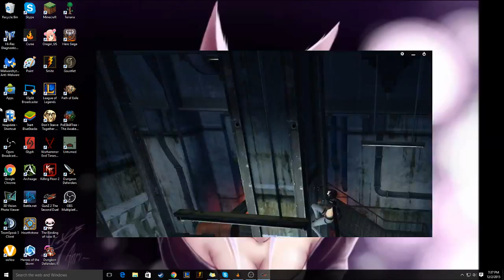GunZ 2: Our team all Rena Glad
This video was a little later with my previous one that had music in it.. so the whole learning how to record thing is still... a thing... Was playing with Nagisaa, Meh0047, and Uebios again. again. Also sorry again for being a newb to editing and youtube. I'll try and get better ASAP.